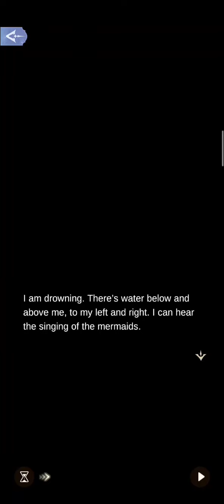2-1 READ "Strange Driftwood" 🏴‍☠️The Perfect Storm ~ Time Princess